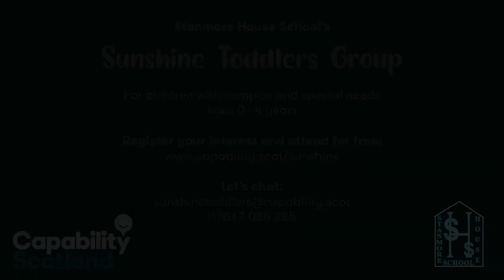Introducing our Sunshine Toddler Group.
We're excited to launch our Sunshine Toddler Group, part of Stanmore House School in Lanark. Our free service is designed for babies and children between 0 and 4 with complex and special needs.

Register your interest and pop along to our first session on Tuesday 24 August, completely for free!

As well as our play sessions for your children, we'll have our team on hand to offer help, support and advice from our care and health professionals.